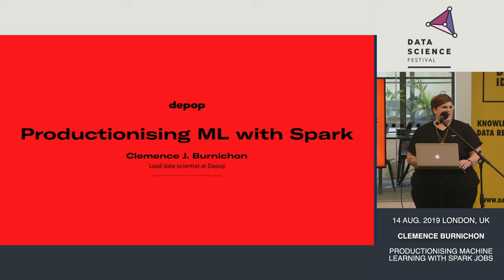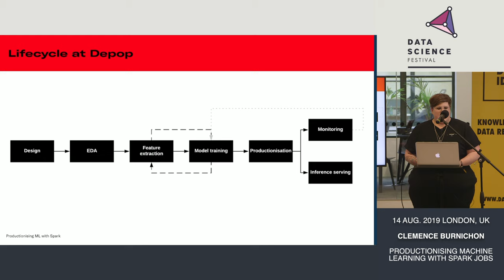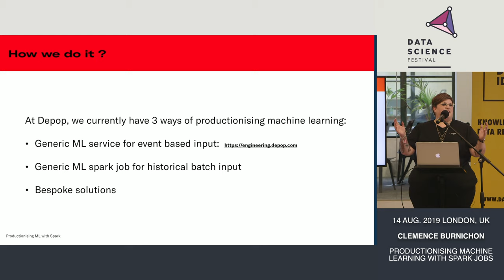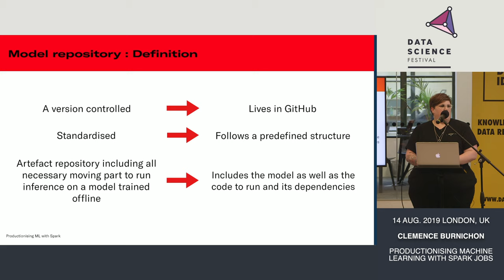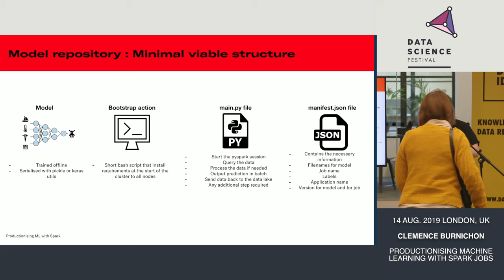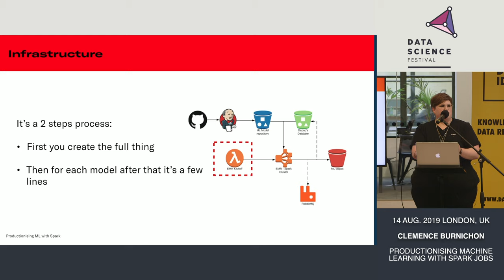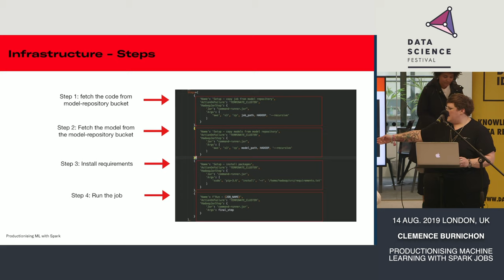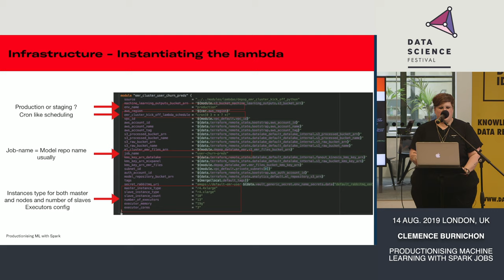Productionising machine learning with spark jobs - Data Science Festival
Title: Productionising machine learning with spark jobs
Speaker: Clemence Burnichon
Abstract: At Depop, we strongly believe that ML deliver value when it is available to all and autonomous. During this talk, I will present our latest framework to production ML systems using spark job and standardised jobs.